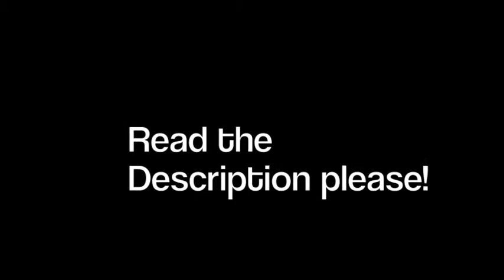Out There Prussia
READ THIS BEFORE YO FLAME.

After WWII Prussia was taken by Russia and separated from Germany, his brother. The fandom believes he was mistreated and abused. In my mind he probably wasn't allowed to see other people (hence the song!).

-Capaso Vargas